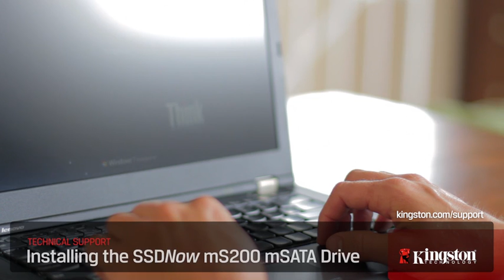安裝 SSDNow mS200 mSATA 硬碟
逐步影片講解如何將 Kingston SSDnow mS200 mSATA SSD 安裝至筆記型電腦。

mS200 SSD 備有濟實惠的效能提升，其雙硬碟設計可讓您擴充高容量的儲存空間。符合系統製造商、OEM 客戶及電腦玩家需求。mS200 堅固可靠、小巧的外觀尺寸只有 2.5 吋傳統硬碟的八分之一，適合與筆記型電腦、平板電腦及 Ultrabook 超薄筆記型電腦搭配使用。

是否需要技術支援？造訪